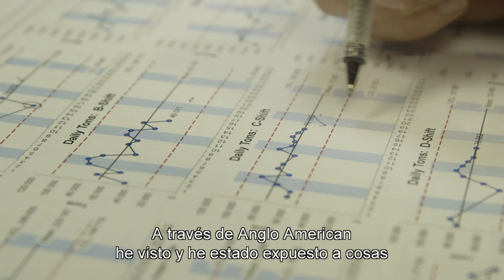Richard Cox, gerente de la mina - personas que marcan la diferencia